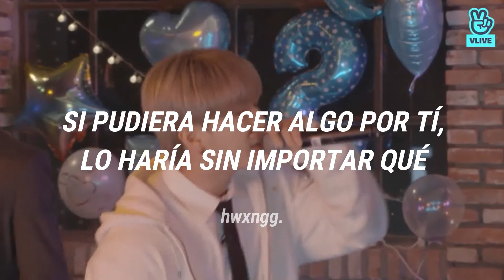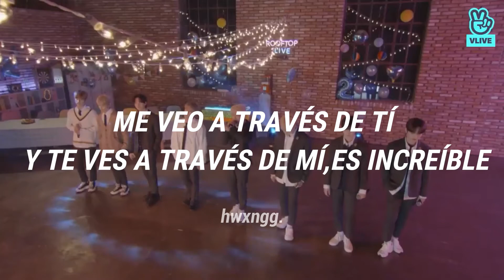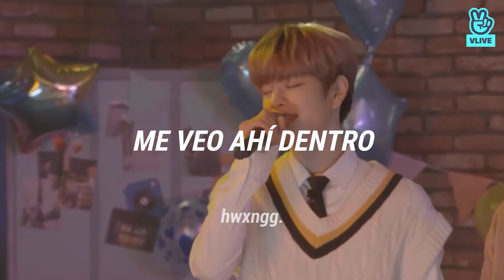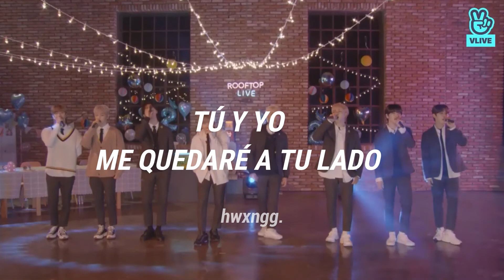'I Am You' OT8 Version (Ballad Ver/SUB. Español)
buzón de ideas abierto, nanan.